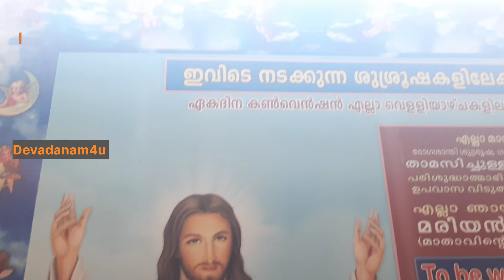When filled with the Holy Spirit .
₹holyworld